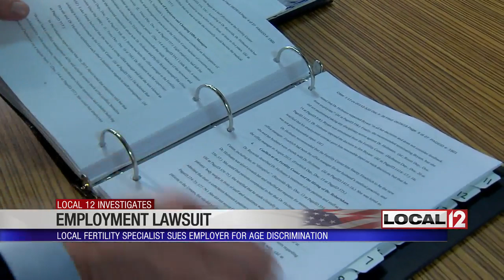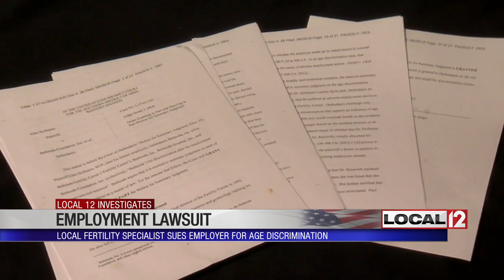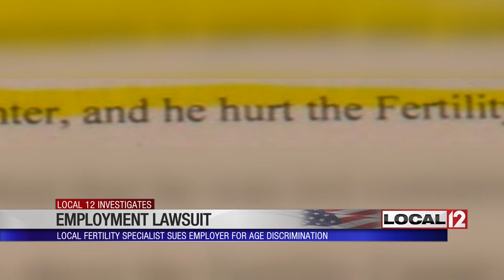How old is too old to work? Local doctor fights for justice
CINCINNATI (WKRC) - How old is too old for a doctor to care for you? A local fertility specialist says he is suing his former employer to find out, but his former employer says the suit is without merit.

For almost 24 years, Dr. Glenn Hofmann was the medical director of the Bethesda Fertility Center. He said the job of helping couples become parents was the best job in the world.

But Dr. Hofmann said, in 2016, his contract was terminated. He says, in his opinion, it was for no reason other than him being 65.

Now, Dr. Hofmann is suing Bethesda Inc., which manages the fertility center, for age discrimination.

"They call it a succession plan, and we call it age discrimination," said Dr. Hofmann's attorney, Randy Freking.

Through a spokesperson, Bethesda Inc. said in a written statement:

Bethesda Inc. cannot discuss pending litigation, nor the employment record of current or former employees. However, we can say that we believe Dr. Hofmann's suit is without merit and we will vigorously defend against it.
Dr. Hofmann says when Bethesda Inc. did not renew his contract he was told it was because they failed to find confidence in his ability to lead.

His attorney says in his own investigation to find documented patient complaints against Dr. Hofmann, there was not a single medical problem they were concerned about and that they were just concerned about his age.

"Because he was still doing a great job. He was still helping a lot of couples, and they just thought that he was too old," said Freking.

But according to a motion for summary judgment in the case, the decision was made not to renew Dr. Hofmann's contract:

Because Dr. Hofmann made inappropriate comments to patients and staff, he believed that TriHealth did not care about the fertility center, and he hurt the fertility center's ability to retain staff.
The reason Dr. Hofmann states he no longer works at the fertility clinic?

"I was gone because I was, at that time, just 65," he said.

Dr. Hofmann's case is scheduled to go to trial Monday, Feb. 25. He now works in a fertility clinic in North Carolina two weeks a month.